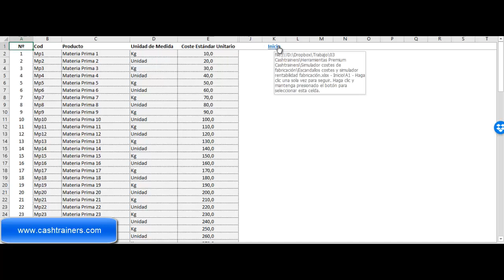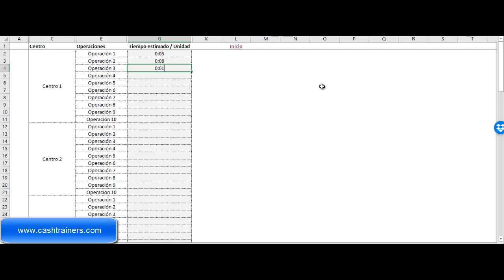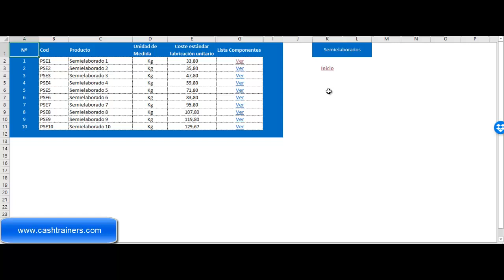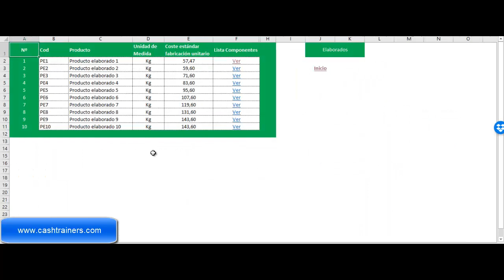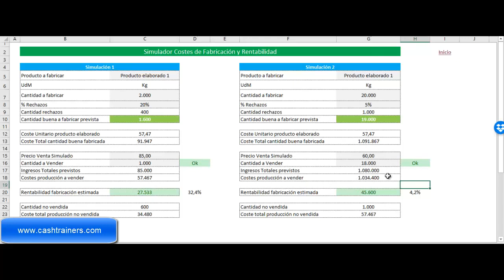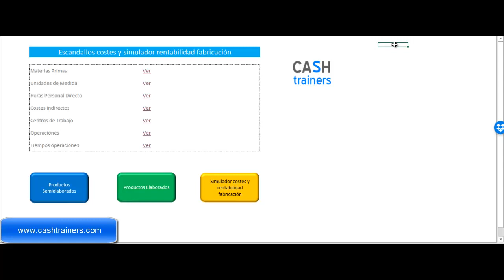Plantilla Excel ESCANDALLOS Costes + SIMULADOR Fabricación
Potente herramienta de gestión de la fabricación realizada con Excel a través de la cual se pueden calcular escandallos de costes de productos semielaborados y productos terminados o elaborados y realizar simulaciones para el cálculo de rentabilidades de las cantidades a vender de las fabricaciones simuladas.